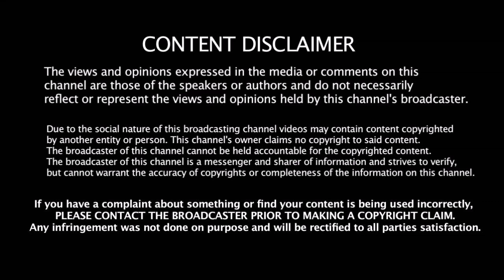இந்தியா vs இங்கிலாந்து TEST - போட்டி அணி விவரம் | Ind vs eng | Test Squad | Ind A